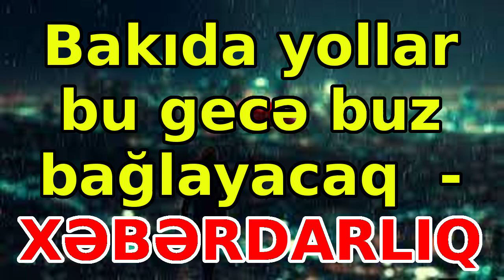Bakıda yollar bu gecə buz bağlayacaq - XƏBƏRDARLIQ, xəbərlər, son xeberler, bugun